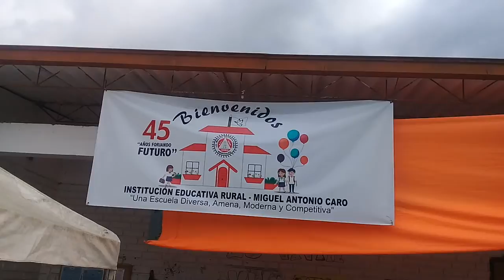Celebración Dia de la Familia 2017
Gracias a toda la comunidad educativa por su vinculacion.